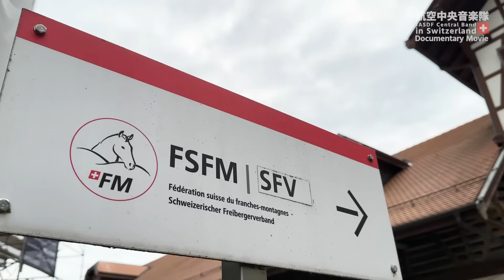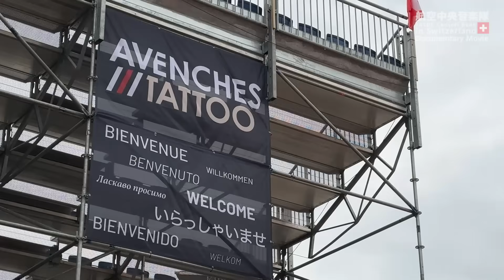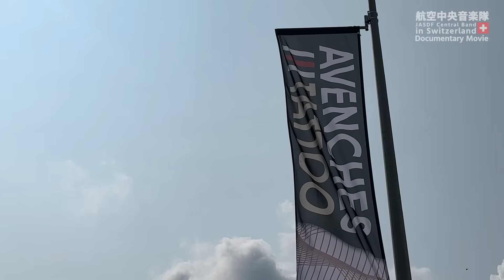航空中央音楽隊 スイス国際軍楽祭【ドキュメンタリームービー】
航空自衛隊 航空中央音楽隊は、2023年8月にスイスのアヴァンシェで開催された国際軍楽祭「アヴァンシェ・タトゥー 」に参加しました。このビデオでは、華やかなステージに立つまでの隊員の活動の様子をお届けいたします。

00:00　航空中央音楽隊 スイスに到着

01:31　オープニング合同演奏のリハーサル

02:48　アヴァンシェの街並み

03:40　エンディング合同演奏のリハーサル

05:14　単独ドリル演奏リハーサル

05:44　アヴァンシェ・タトゥー開幕！
　　  　♪シルバラード（B.ブロートン）

07:38　🇬🇧MASSED PIPES AND DRUMS

07:54　🇧🇪MUSIQUE ROYALE DES GUIDES

08:12　🇬🇧THE BAND OF HM ROYAL MARINES COLLINGWOOD

08:30　🇨🇭KYLIAN NATER
　　　  🇨🇭SPECTACLE EQUESTRE

08:45　🇨🇭SWISS PARAWINGS

09:01　🇨🇭ZAEHRINGIA FRIBOURG
　　　  🇨🇭CHOEUR DE MON COEUR

09:15　🇨🇭FANFARE D’ÉCOLE DE RECRUES 16-2/2023

09:33　🇳🇱SHOW AND MARCHINGBAND KUNST & GENOEGEN

09:51　🇯🇵航空中央音楽隊 単独ドリル演奏 ダイジェスト

11:00　合同演奏
　　　  ♪組曲「惑星」より 木星（G.ホルスト）

12:08　合同演奏
　　　  ♪バルカン・ダンス（E.クラウザ）

12:50　合同演奏
　　　  ♪ナイツ・マーチ（H.ジマー）

13:17　合同演奏
　　　  ♪エンパイア・オブ・エンジェルズ（T.バーガーセン）

14:31　エンディング

【航空中央音楽隊 スイス国際軍楽祭🇨🇭】

【航空自衛隊ＳＮＳ】
X（旧Twitter）

【航空中央音楽隊ＳＮＳ】
X（旧Twitter）